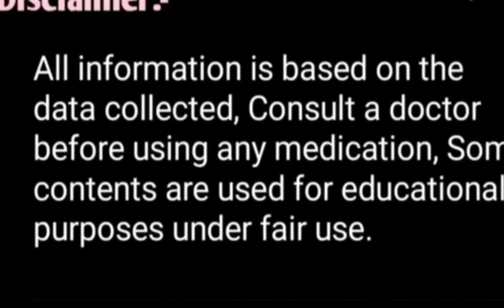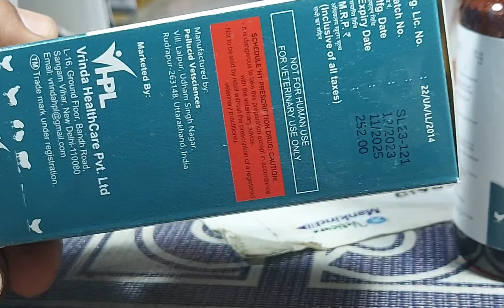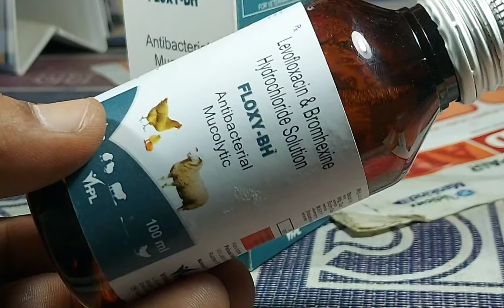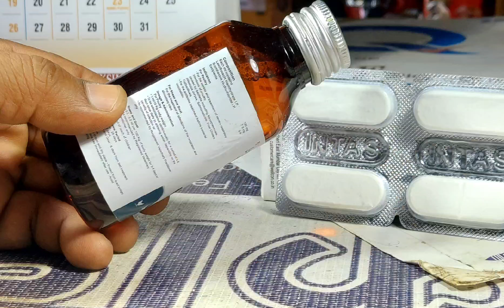बकरियों का तापमान 103 से 105°f है/नाक से डिस्चार्ज आ रहा है/मुंह फाड़कर सांस ले रही है इलाज 🐐 👉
बकरियों का तापमान बढ़ा हुआ है नाक से पानी आ रहा है मुंह फाड़कर सांस ले रही है तो इलाज इस तरह से करें

बकरी बकरियों को पानी पिलाने का सही तरीका हर रोज पानी पिलाकर के साथ यह मिलाकर पिलाएं

बकरियों के शरीर पर अच्छी शाइनिंग चमक व मोटा तगड़ा करने के लिए यह पिला दो